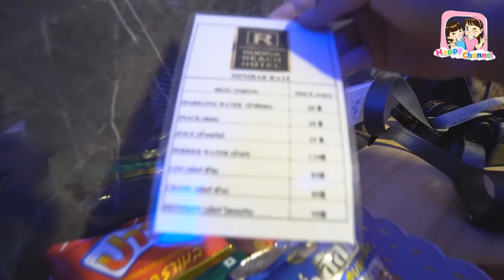คืนนี้จะนอนที่ไหน??? นอนที่นี่ดีกว่าโรงแรม RODINA BEACH HOTEL พี่ฟิล์ม น้องฟิวส์ Happy Channel